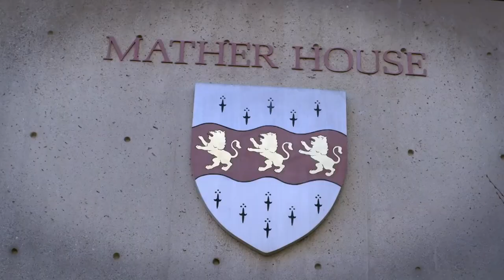A HISTÓRIA de HARVARD! A MELHOR UNIVERSIDADE DO MUNDO?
A Universidade Harvard é a mais antiga instituição de ensino superior dos Estados Unidos pois foi fundada em 1636 e uma das melhores universidades do mundo.
É hoje uma das mais prestigiadas universidades do mundo. A universidade formou várias pessoas influentes como 8 presidentes americanos, 32 chefes de Estado mundo afora e 49 laureados com o prêmio Nobel.

A universidade é destaque em vários cursos como na área do business, medicina, direito, política, entre outros. Entre seus alunos notáveis temos Obama, Natalie Portman, Marck Zuckerberg, Matt Damon, Al Gore, J.F. Kennedy.

como estudar fora, melhores universidades do mundo, como estudar em harvard, tour harvard, universidade de harvard